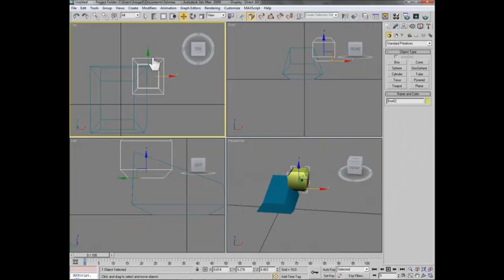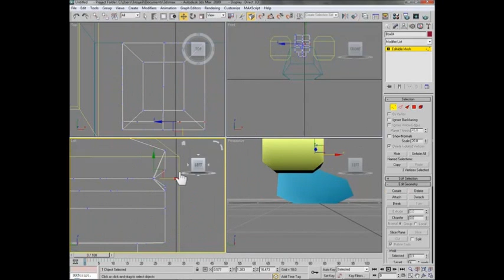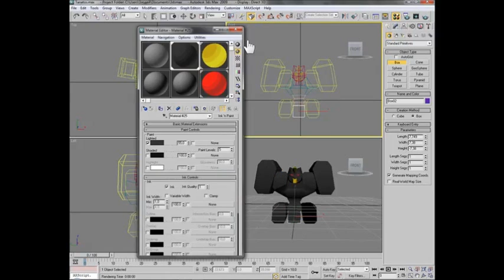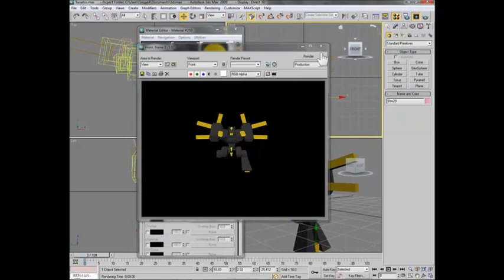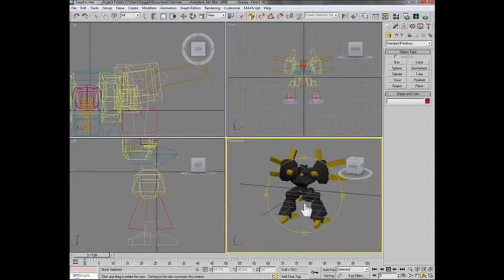Making a Robot 3d max (PART 1)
So... it's not a tutorial. just making a robot ^_^